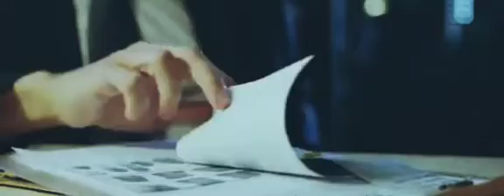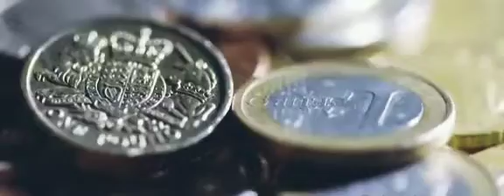Shri Ratan Tata most beautiful speech 🔥 ever ❤️🙏